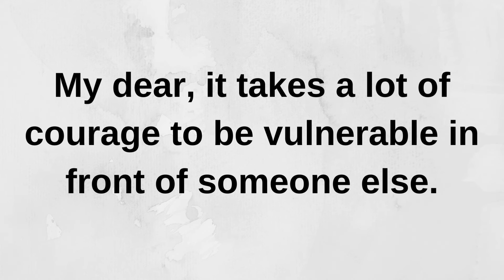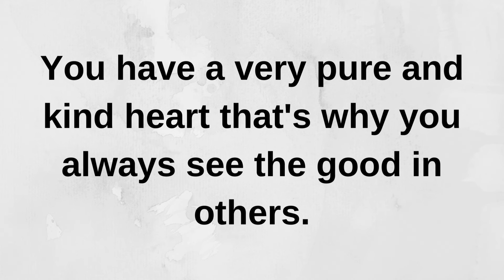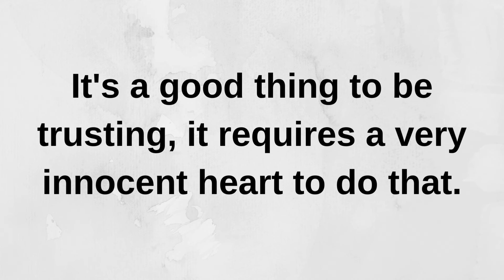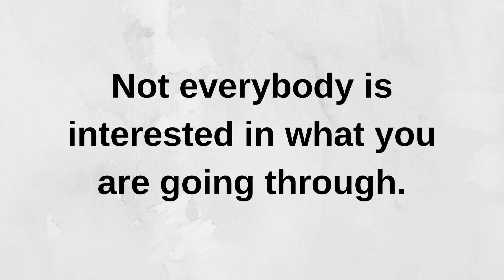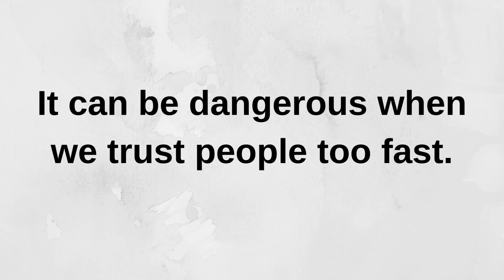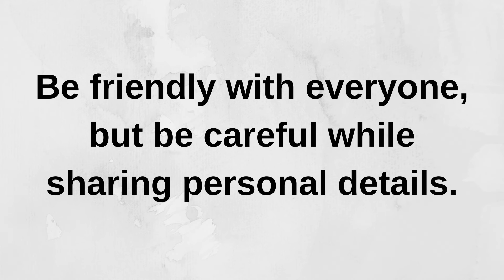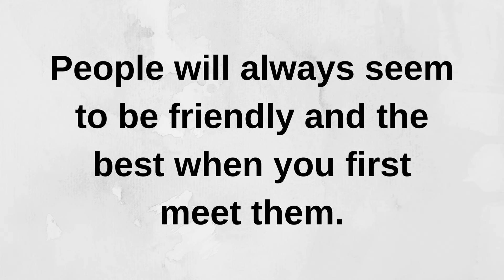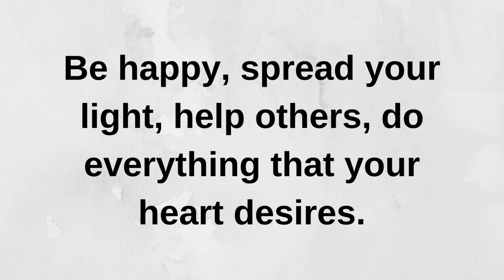Not everybody can understand what you mean to say.. current thoughts and feelings heartfelt messages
Not everybody can understand what you mean to say. | current thoughts and feelings • love messages | heartfelt messages
twinflames reading
Twinflames reading
Twinflames messages

love confessions
crush confessions
love proposal
i love you
love messages
short video
shorts video
reels video
soulmate
twinflame
crush
boyfriend
girlfriend
wife
husband
tarot
tarot reading
love reading
current feelings of your crush
current feeling
unki current feelings today
twin flame
soulmate
dm
masculine